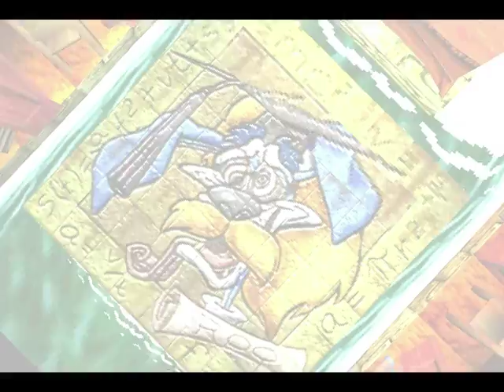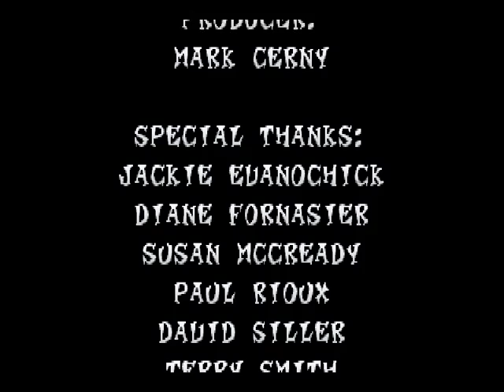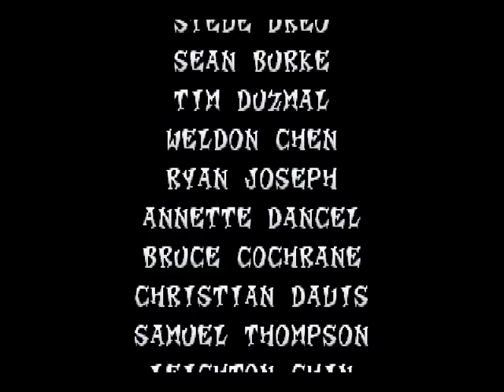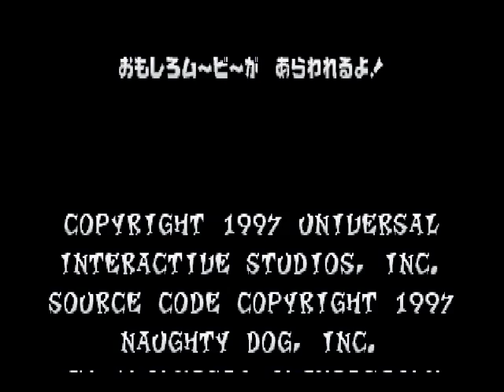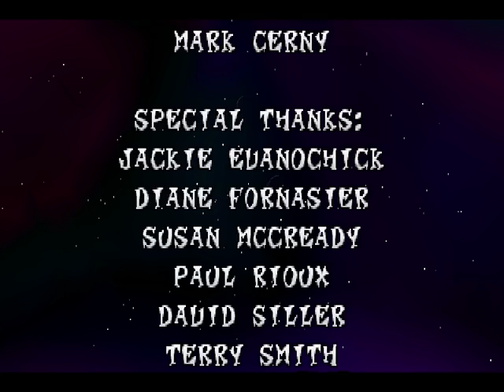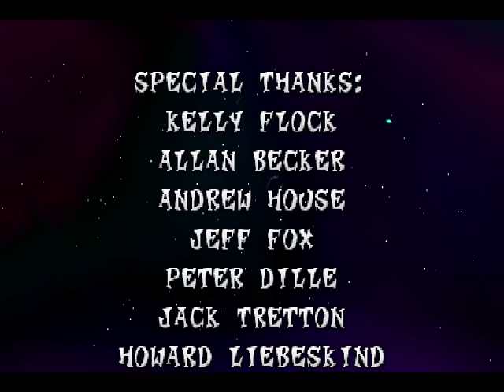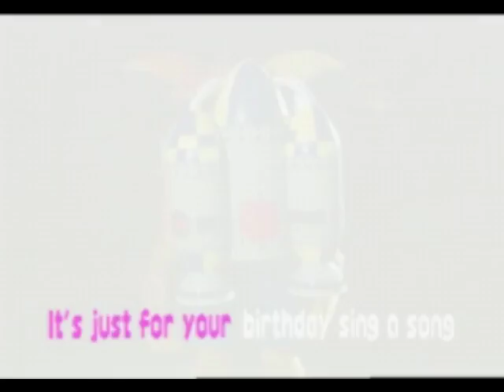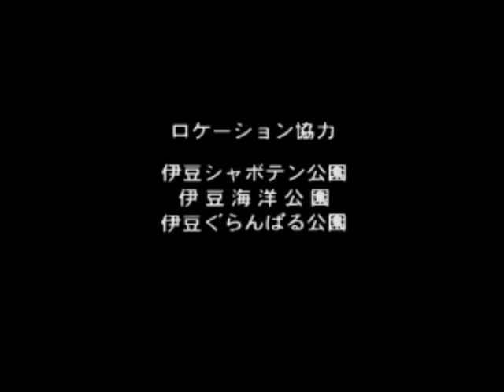Crash Bandicoot 2 (NTSC/J) (PS1) - 162% Completion (480p)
Google Chrome gave me the "Aw Snap" error 3 times while uploading this, which has never happened before, even with bigger files, meaning that even Google Chrome couldn't handle the awesomeness.

クラッシュ・バンディクー2 コルテックスの逆襲! 162% 完了!
英語による説明:

So I heard about this glitch a few years ago and got me 200%, then I confirmed that it can be done in the Beta, and that in Japanese version the max is 162%. Then I 197%'d Crash 3 (yeah) (by the way, if you obtain enough extra powers, you get something other than just multipliers of speed shoes powerup) and then did 200% the Beta. In here, we 162% the Japanese version. When I pause, I use a save state for convenience, exceptions when I reach Cortex and beat him.

Now, I've seen this video which is basically this, but with final PAL copy I've done this with a Beta PAL copy and this Japanese version. Now, before you ask, this is done using an emulator. How can you tell if it's emulator or not? Type 1: "Image goes from side to side with left-right and top-bottom." This indicates an emulated PAL copy. Type 2: "Image goes from side to side with top and bottom having small bars." This indicates emulated NTSC/U or NTSC/J copy and this helps to figure out which version is emulated. Type 3: "There's black bars (more like grey-ish from what I've usually seen) in all sides of the technical image." (This is not always the case as not all games have them, and/or some users may crop these things so that the game image stands, if that's the case, look for the overall look, if it's looks too good, it's definitely emulated.) This means that the footage is from a real console as emulators can't do these bars which are for your TV's overscan area so that the game image fits in your screen due to... OVERSCAN.

When glitches are found, the default assumption should always be "it works on all versions except proven otherwise" (do I need to point out that re-releases count only if they're the same thing, just repackaged, also remakes won't count (should be obvious)). So is the case here. It works on this NTSC/J version, PAL Beta version, PAL version, and in NTSC/U version. Tradition continues in PAL, NTSC/U and NTSC/J versions with Crash Bandicoot 3.

The trick is to bounce 200 times and then land and crouch with a spin. If done correctly, the game thinks you're in the air. Bouncing on these respawning seals then gives you items. 200-263 are them crystals, 300-363 are them gems. Because there's a stretch of nothing to obtain, I go back to the box. This can be done anywhere with these kind of boxes when there's enemies nearby, but this is the most convenient spot to do this, as there's respawning enemies. More info can be found on me FAQ, such as which slot is which item:
If hunting for just one item, bounce exactly the times the item slot then jump on an enemy.

The percentage thing goes like this:
Crystals 2% (25 of these result 50%)
Gems 1% (42 of these result 42%)
Secret Warp Portals 1% each (5 of these result 5%)
Cortex 3% (results the final 3%)
This gives 100%, but with 64 Crystals and Gems the total is by coincidence gotten to 200%.

BUT WAIT! In this version, things are somewhat different.
Crystals 1% (25 of these result 25%)
Gems 1% (37 of these result 37%)
Colored Gems 2% (5 of these result 10%)
Bosses 4% (4 of these result 16%)
Cortex 6% (results 6%)
This gives us 99%. The last percent?
Polar Bear secret in Warp Room 1% (How the hell are you supposed to figure this out especially when it's not needed, the game gives you crapton of lives all the time, when halfway the game you reach 99 and there's still crapton of lives in the maps themselves. Even more if you come back to your stuff later when maps get their original properties back. Also, these "infinite lives" are pretty obsolete, unless you can't do shit and suck hard in this game. I don't.)
So yeah. All these changes and we get 100%. With them though, the 64 Crystals and Gems helps us with 64 + 58 + 12 + 5 + 16 + 6 + 1 = 162%. Woah.

If you read this far, you get me kudos and a delicious cookie is currently being transported to where you live. There's 2 if you don't ask stupid questions with obvious answers.